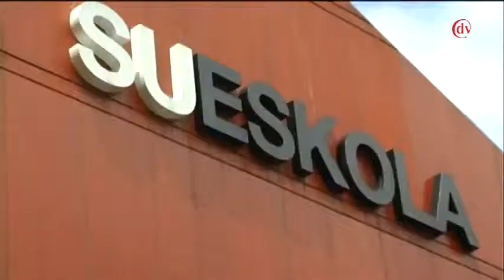SUESKOLA en TELEDONOSTI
Presentación de las instalaciones y actividad de Sueskola en Ordizia.